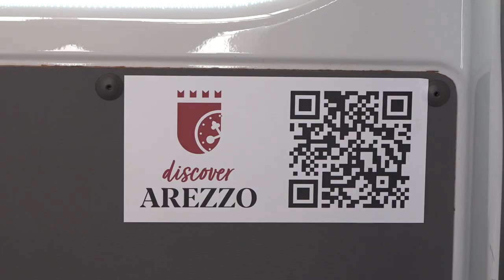Ad Arezzo la promozione turistica viaggia sui taxi cittadini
I taxi raccontano Arezzo grazie a un accordo di collaborazione tra Cooperativa Taxi Arezzo e Fondazione Arezzo Intour.
È stato presentato il nuovo mezzo acquisito dalla Cooperativa Taxi Arezzo, che va ad arricchire l’offerta dei trasporti cittadini.